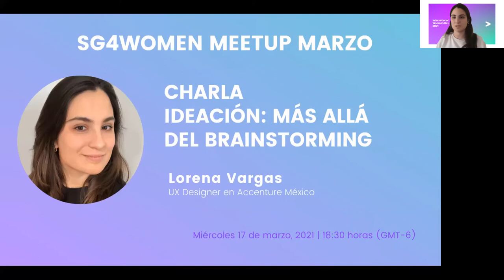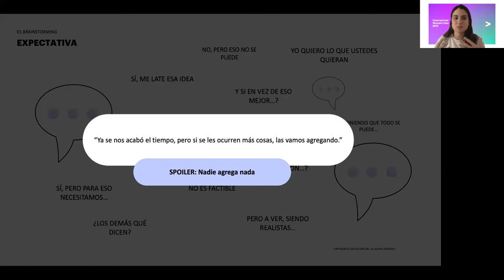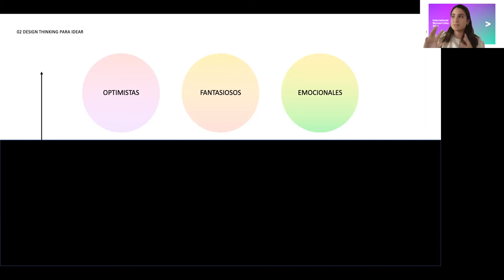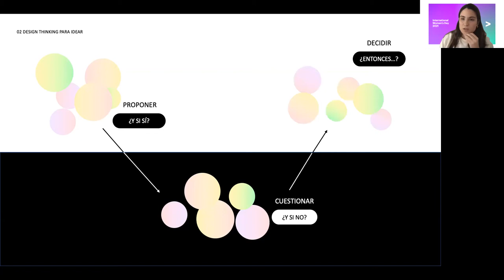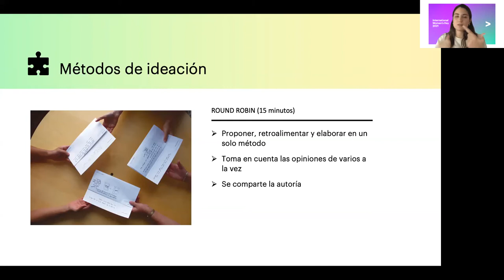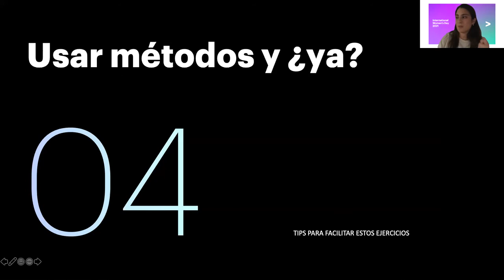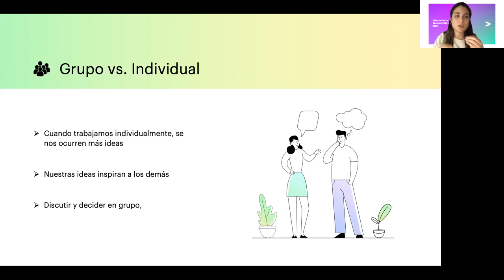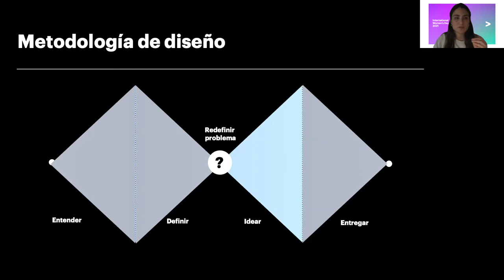Ideación: Más allá del brainstorming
En esta charla Lorena Vargas nos comparte algunos tips para ir más allá del brainstorming en cualquier proyecto laboral o personal.